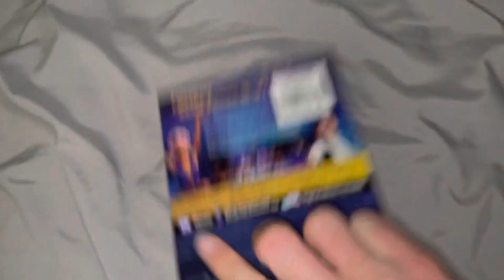The Greatest Showman Blu-ray Steelbook Overview